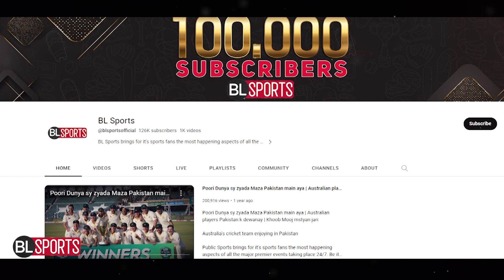Friends vs Career | Babar Azam takes a big risk | Ya World cup jeeto Ya Kaptani Bhi chor do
Babar Azam ye kaya Kar dala | Ya World cup jeeto ya Phir Kaptani bhi Haath say gie | Friends vs Career | Babar Azam nay Bara risk lay liya